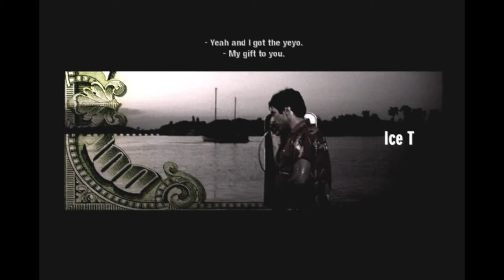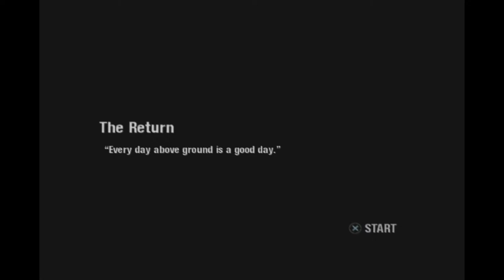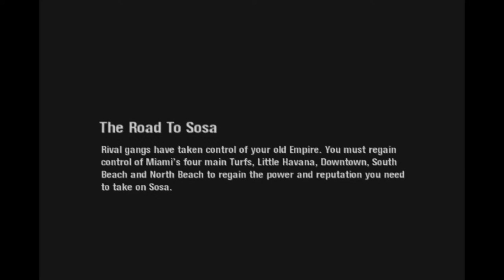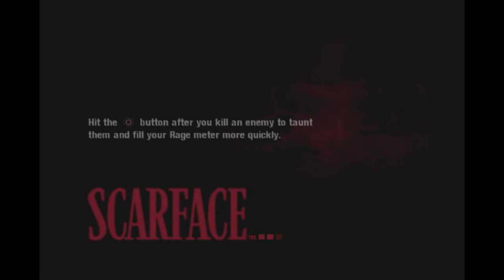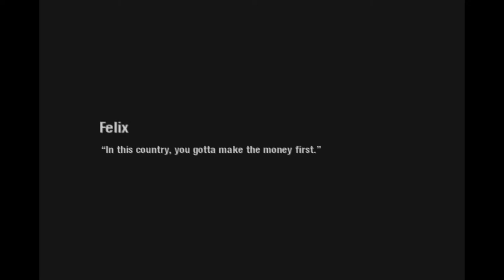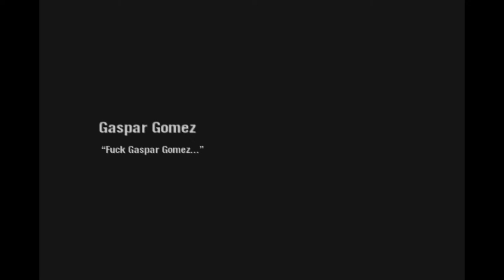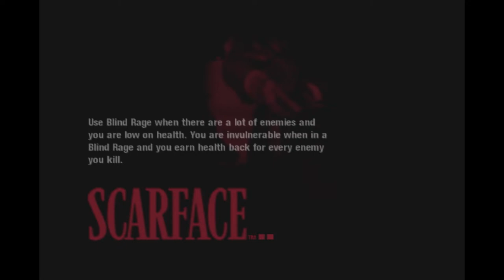Scarface: The World is Yours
Part 1

Had this for the OG Xbox one of the last games for that console, now I got it for the playstation 2 apparently the game has a vice city kinda feel  been meaning to play this game.

Scarface: The World Is Yours begins during the final scene of the film, in which drug kingpin Tony Montana (voiced by André Sogliuzzo) makes an apparent last stand as his mansion comes under attack from assassins sent by his former business partner-turned-enemy Alejandro Sosa (Robert Davi). Unlike in the film, however, Tony manages to overpower Sosa's men and barely escapes the grounds, just as the DEA and Miami-Dade police arrive. One of Sosa's men calls him after the attack, saying that Tony's mansion is being seized by law enforcement, his drug empire is reduced to nothing, and Tony himself is most likely dead. Meanwhile, hiding in a safe house in the Miami glades, Tony laments the deaths of his friend Manny and sister Gina, curses himself for not listening to the advice of others due to his stubbornness, decides to quit cocaine, and vows retribution on Sosa.

Three months later, in March 1984, Tony returns to Miami. All of his assets have been frozen, and the districts of Miami he used to dominate have been divided among other drug cartels. His first act is to ask criminal attorney George Sheffield (James Woods) to become his lawyer again. Sheffield reluctantly agrees but at a higher wage than before. He next travels to see his old friend and contact Felix (Carlos Ferro), who tells him Sosa is working with fellow crime boss Gaspar Gomez (Cheech Marin) to take over all of Tony's old turf. To rebuild his empire, Tony must first make enough money to buy his mansion from the Vice Squad, but he doesn't know any trustworthy drug dealers, as most report back to Sosa now. Felix tells him to speak to a waitress named Coco (Nika Futterman), who puts Tony in touch with some dealers with no ties to Sosa. Within a day, Tony earns enough cash to re-purchase his mansion and begins to slowly re-establish his name.